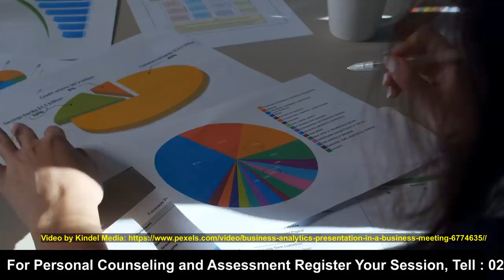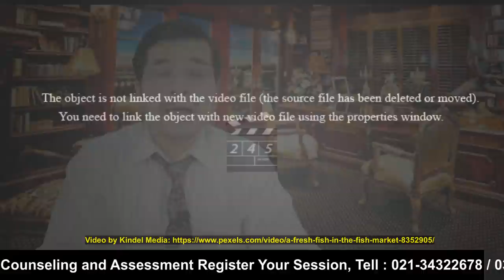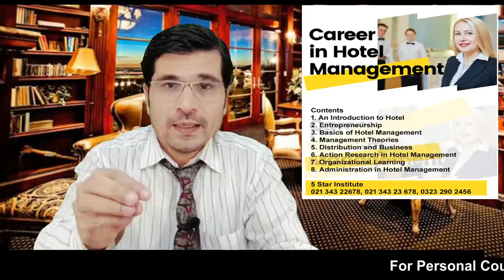5 Good News about Canada Work Visa 2022- 2024 Urdu_Hindi By Easy Visa